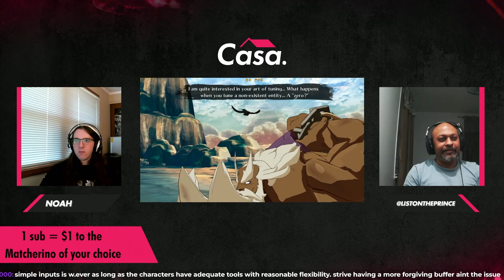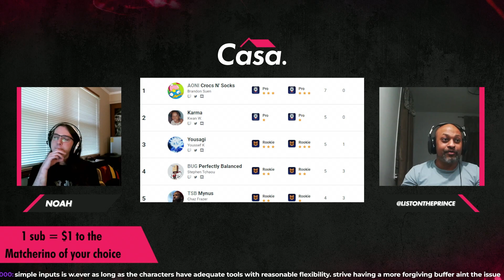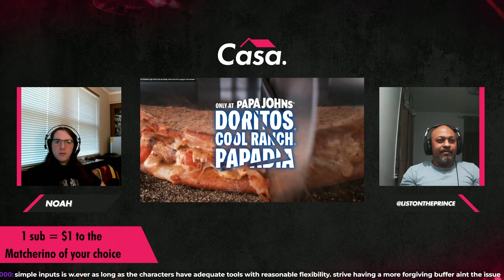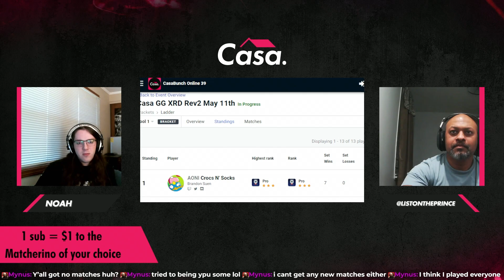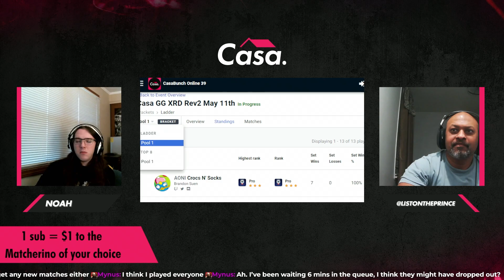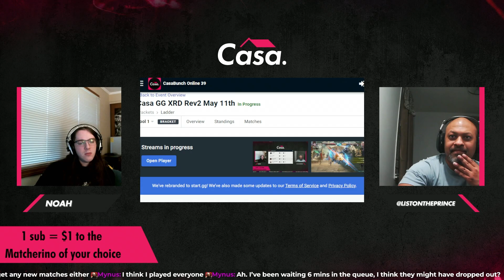CasaBunch ggxrd Online Vol. 39 Ladder Edition